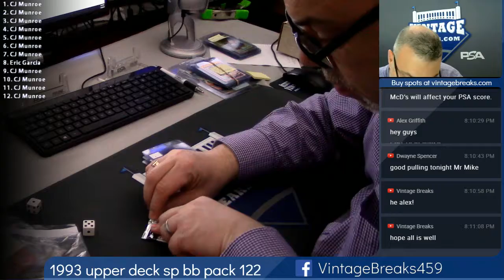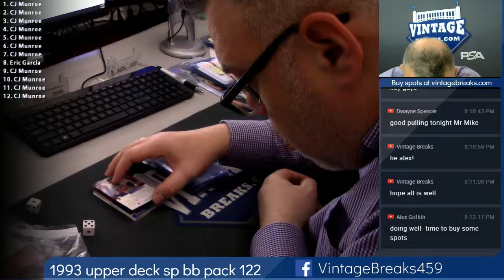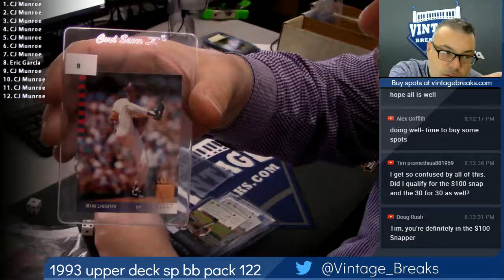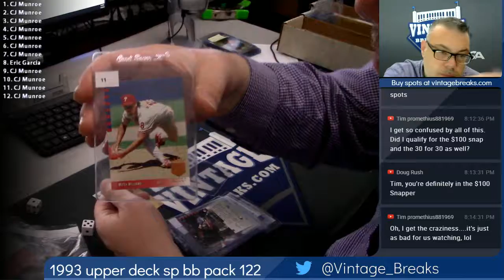2018 11 06 1993 Upper Deck SP Baseball Pack 122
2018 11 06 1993 Upper Deck SP Baseball Pack 122